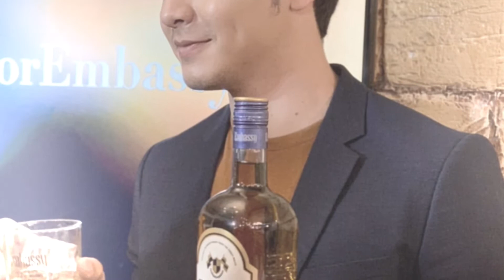Alden Richards Umuulan ng Kagwapohan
Photo credits to: @aldenrichards02